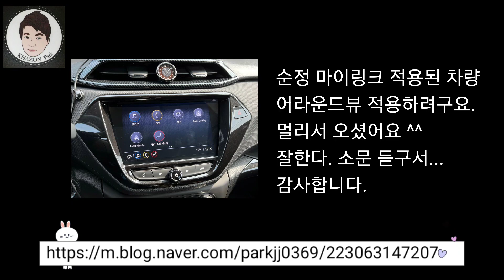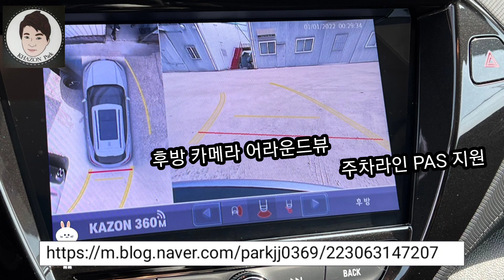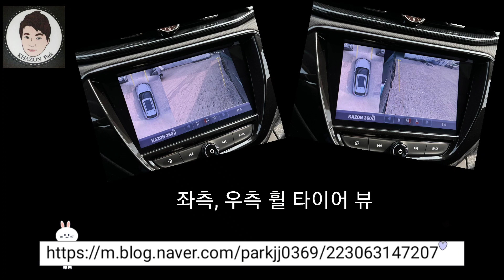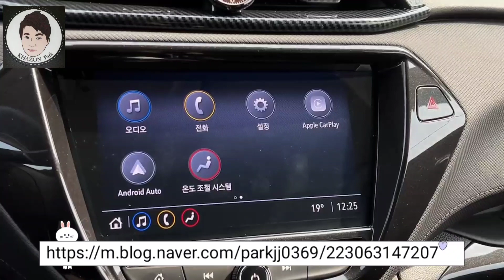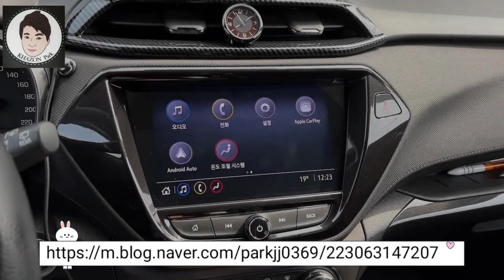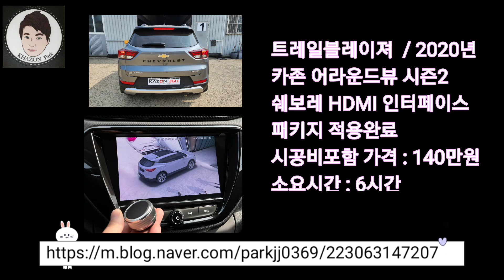트레일블레이져 2020년 카존 3D 어라운드뷰 장착 카존360 뷰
안녕하세요

천안에서 소문듣고 오셨습니다.
어라운드뷰 장착 젤 잘하는 곳이 구리 게러지 (주)네비킹 이라고하여 ...일부로 오셨어요,
감사합니다.

적용제품
- 카존 어라운드뷰 시즌2 / FULL HD(1920X1080P) 고화질 어라운드뷰
- 트레일블레이져 HDMI 인터페이스
- 파인뷰 블랙박스 2채널 FULL HD 32G 메모리 적용

주차라인 PAS (후방 , 전방 지원)
트레일블레이져 3D 차량 이지미 적용
고화질 카메라
HDMI 인터페이스 적용

감사합니다.